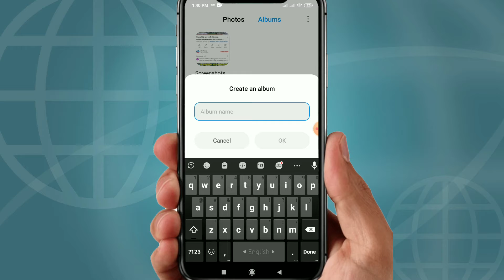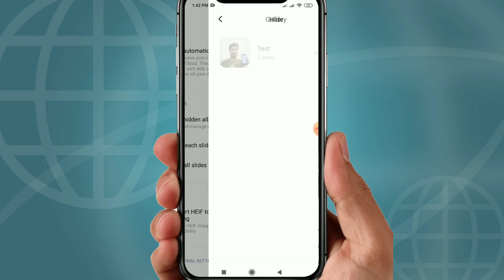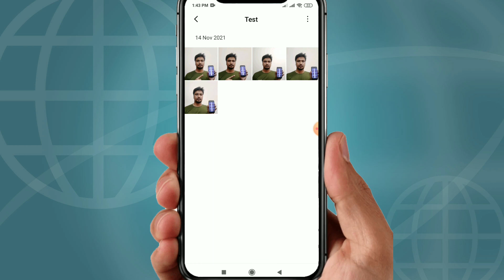How to Hide Photos Videos in Gallery Without any App | ফটো ভিডিও লুকিয়ে রাখুন I Jfs official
How to Hide Photos Videos in Gallery without any app
In this video, I have demonstrated how to hide gallery pictures and videos on Android without an app.  If you want to keep your personal photos or videos hidden, then you must watch this video till the end.